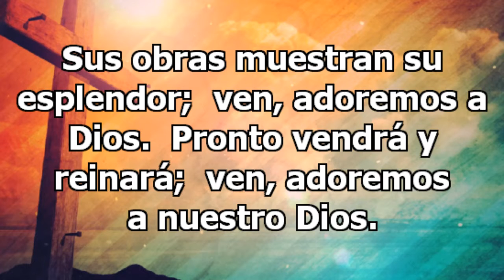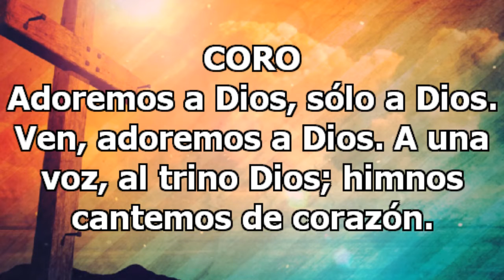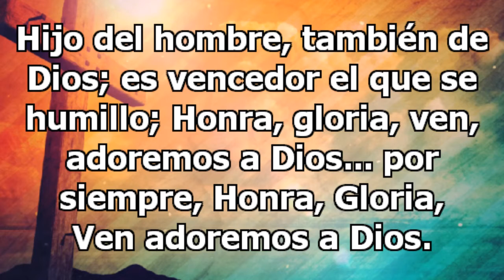Adoremos a Dios ((agua viva iglesia en Irapuato))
Himno Adoremos a Dios   ***
Voz: Jose Noriega     Piano: Beatriz Galindo